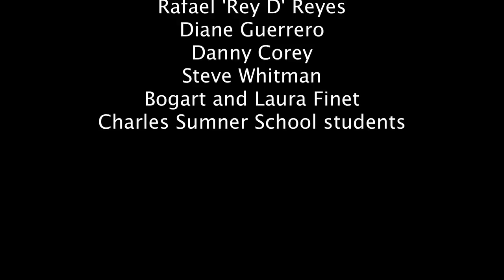Someday by Louie Bello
Another smash video directed by Fransisco Santiago. Please enjoy and pass around to everyone you know who has had a bad day and needs a little something to make them realize how lucky we are.